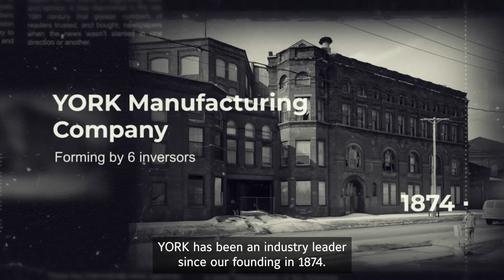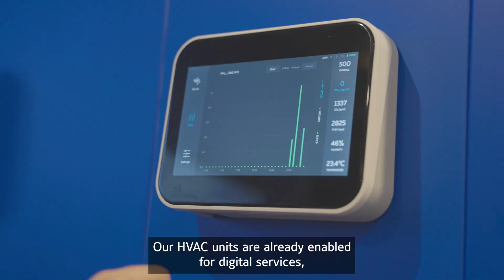The World of YORK®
YORK is an HVACR industry leader in comfort and sustainability solutions, with a rich history dating back to 1874. Their innovative products and commitment to sustainability ensure both customer satisfaction and environmental well-being, making them a key force in shaping a more comfortable and environmentally friendly world.

YORK's legacy as a pioneer in comfort and sustainability spans more than a century. With a portfolio ranging from HVAC units to refrigeration technology, YORK has played an integral role in improving the quality of life around the world. From iconic structures like the Empire State Building to essential facilities like hospitals and data centers, YORK equipment ensures optimal indoor environments while aligning with global efforts toward decarbonization and energy efficiency.

At the core of YORK's mission is a commitment to environmental stewardship and sustainability. Leveraging advanced technologies and sustainable manufacturing practices, YORK reduces energy consumption and carbon emissions while leading the transition to low global warming potential (GWP) refrigerants. Its focus on digital services and connected equipment enables customers to optimize performance and minimize downtime, improving operational efficiency and environmental impact. Through collaboration with employees, suppliers, distributors and stakeholders, YORK continues to innovate and smooth the path to a cooler, more sustainable future for generations to come.